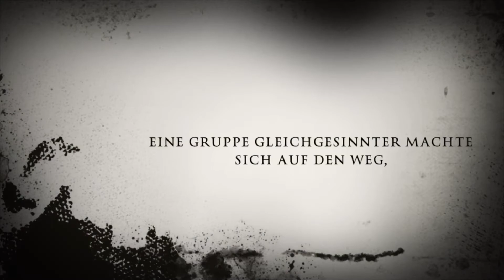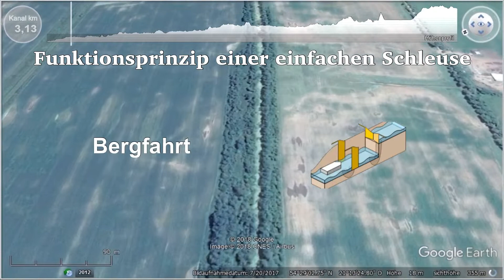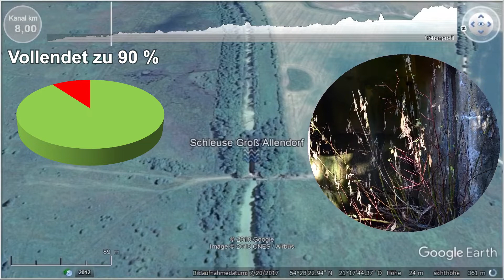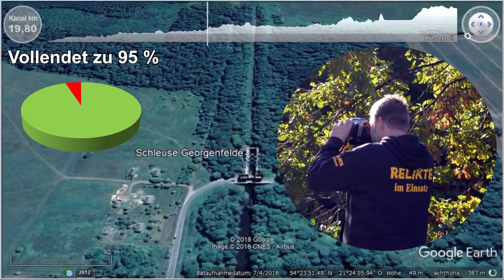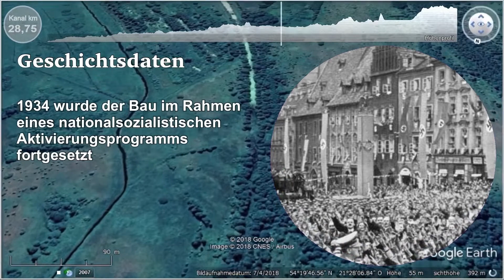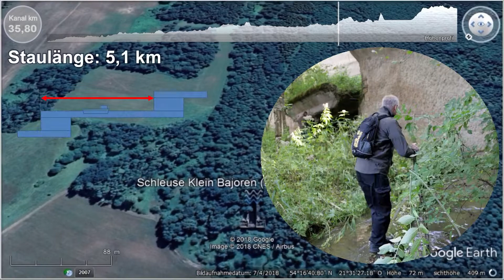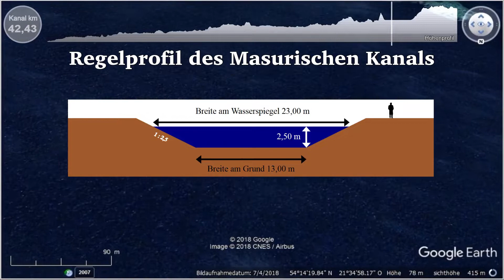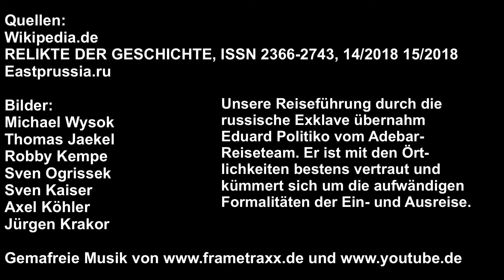Über dem Masurischen Kanal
Der jahrhundertelange masurische Traum von einer Wasserstraße bis zur Ostsee wurde nie verwirklicht. Kurz vor seiner Vollendung fand der Masurische Kanal ein trauriges Ende. Ein Team Gleichgesinnter hat die einmalige über 50 km lange Ruine dokumentiert. Zuschauer erleben einen virtuellen Flug über dem Masurischen Kanal mit vielen Detailinformationen.